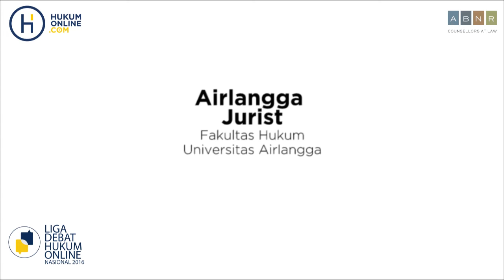Pengaturan Pemindaian dalam Sistem Hukum Indonesia - FH Unair